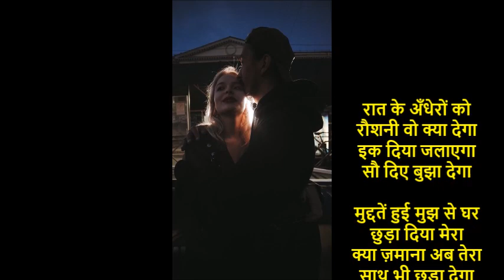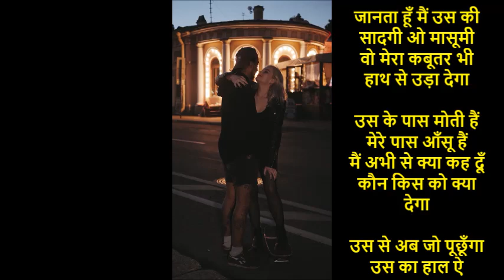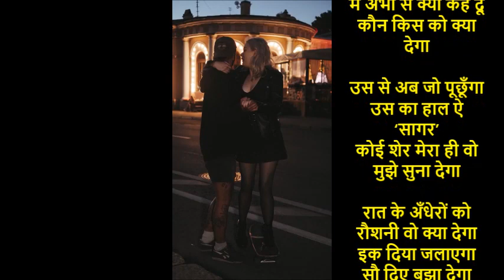रौशनी वो क्या देगा